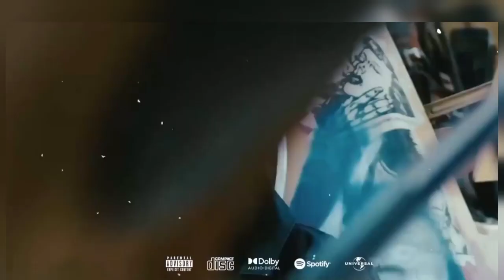Bohemia vs Kumar Sanu | Mashup 👉 Is Tarah Aashiqui Ka